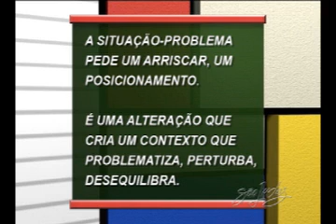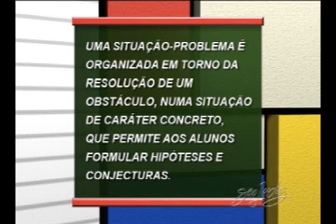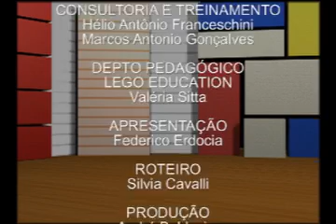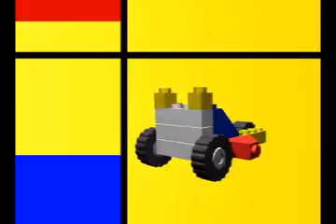Educação Continuada - Situação Problema (I)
Nesse programa, LINO DE MACEDO fala de situação-problema, como forma e recurso de avaliação, desenvolvimento de competências e aprendizagem escolar. Viver, segundo Lino, sempre foi uma situação-problema. Mas, o que é uma situação-problema para a educação formal? Ele esclarece: É uma situação didática na qual se propõe ao sujeito uma tarefa que ele não pode realizar sem efetuar uma aprendizagem precisa. LINO DE MACEDO é licenciado em Pedagogia, Mestre e Doutor em Psicologia Social pela USP.